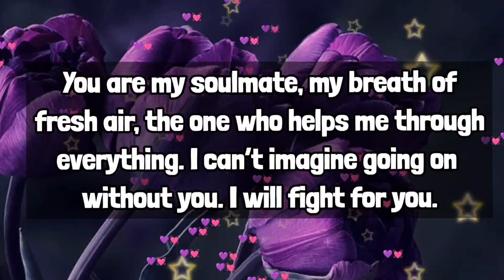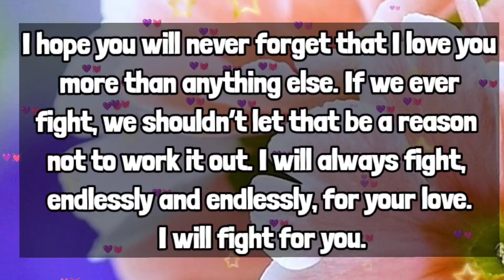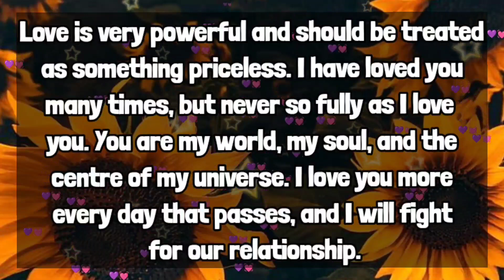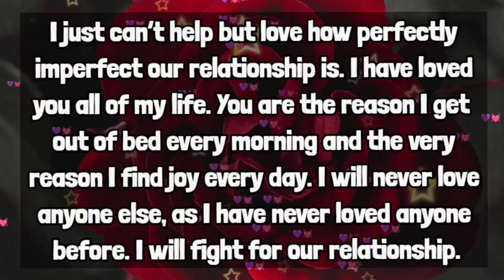Dm to Df 😢💕 // I will fight with her only for you...🔥❤️😪